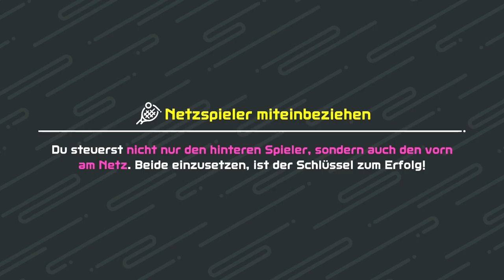NINTENDO SWITCH SPORTS - Part 6: JETZT REICHTS! JOYCON KLOPPE!